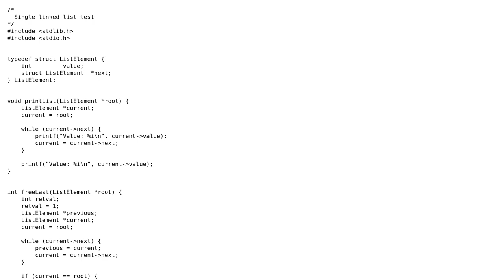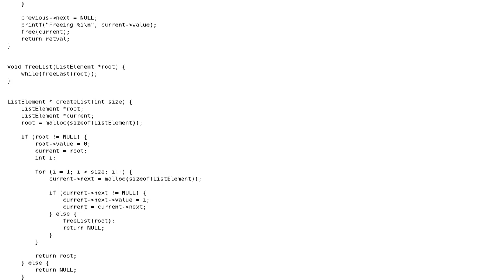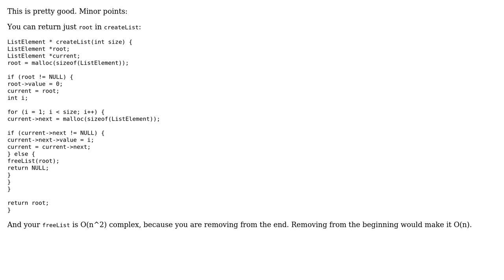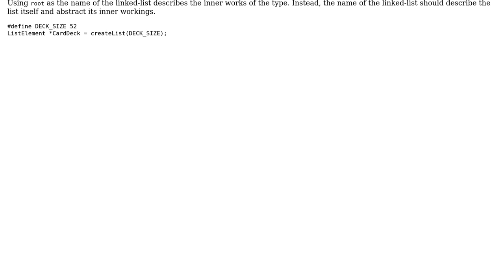Singly linked list exercise in C (3 Solutions!!)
Singly linked list exercise in C

With thanks & praise to God, and with thanks to the many people who have made this project possible! | Content (except music & images) licensed under CC BY-SA | Music | Images & others | With thanks to user toto2 user Richard Neumann user chux - Reinstate Monica user arrowd and the Stack Exchange Network Trademarks are property of their respective owners. You are responsible for your own actions.